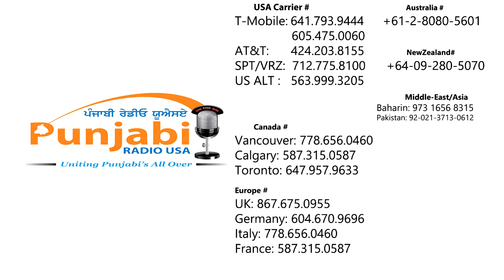Update America 20 October 2016 | News Show | Punjabi Radio USA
Punjabi Radio USA presents UPDATE AMERICA, broadcast in Punjabi, it presents major NEWS from USA and around the World.It also features weather, stock market, exchange rates and gold price updates.